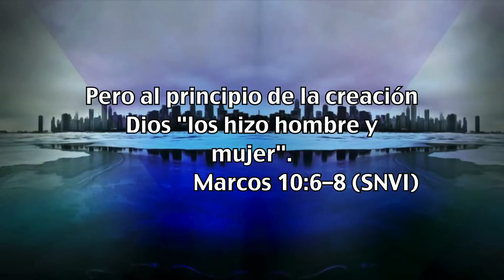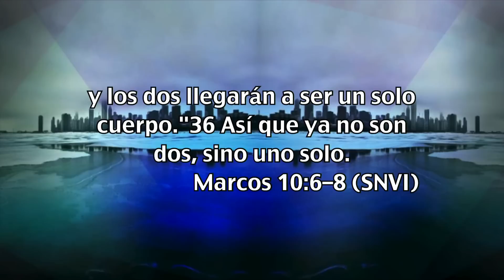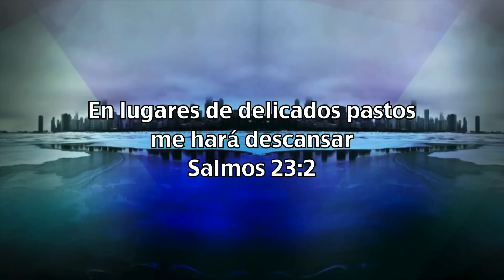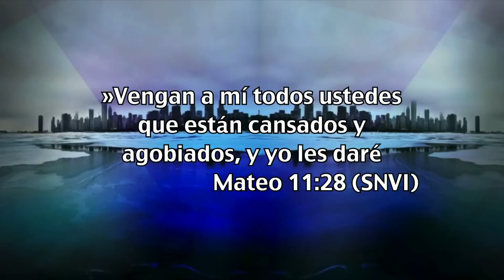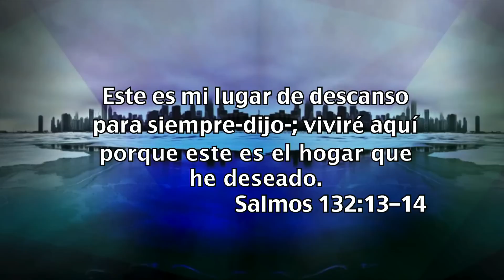¿Cómo es el dibujo de su familia? - Andrés Corson - 10 Junio 2012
Quiero que se imaginen como es el cuadro de su familia ¿Cómo es su familia?
Lo que me inspiró a compartir este mensaje, fue un dibujo de mi hija cuando tenía 7 años y recuerdo hasta el día de hoy ese dibujo.
Si usted quiere ver la realidad de cómo ven sus hijos a la familia, pídales que hagan ese dibujo y analice ese cuadro.
Primero recordemos cómo era la casa de nuestros padres, esto es importante porque nosotros tenemos la tendencia a repetir lo mismo que vimos en la casa de nuestros papás. Debemos ser confrontados a ese pasado y permitir que el Señor entre y lo sane.
Dios tiene muchas maneras de hablarnos.
Predicación del 10 Junio de 2012 en el Auditorio de la Iglesia El Lugar de Su Presencia -- Bogotá -- Colombia por el  Andrés Corson @corsonandrew